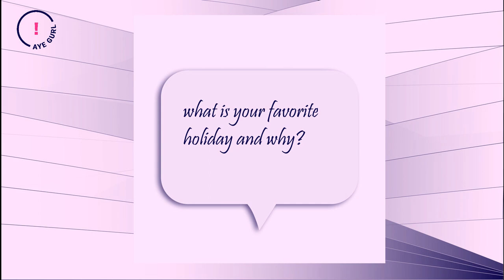Mikara Reid’s Aye Gurl! | What is your favorite holiday and why?